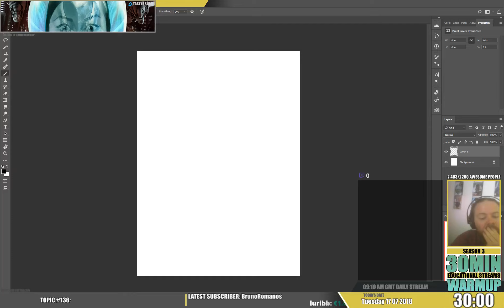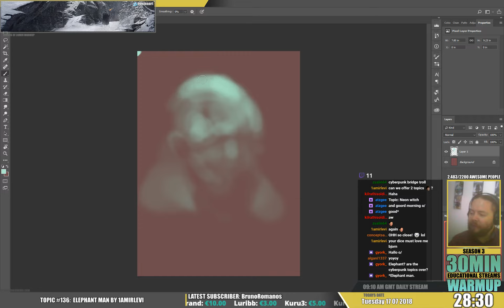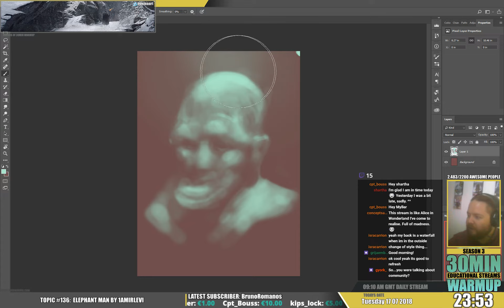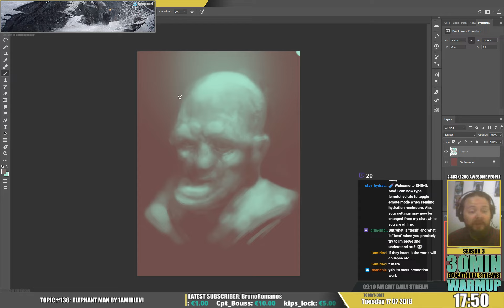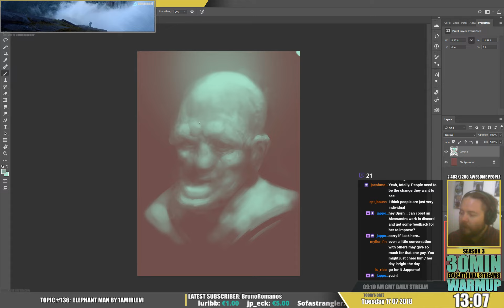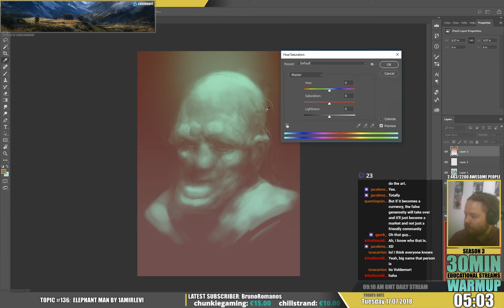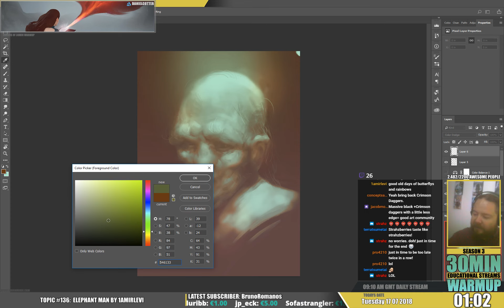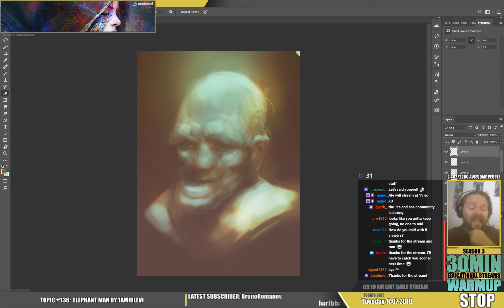30min warmup S03E136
TOPIC: Today I ranted about community and how it's an important thing to take care of. Sorry to be a bit crazy and ranty today but it was something I was thinking about recently and had to let out.